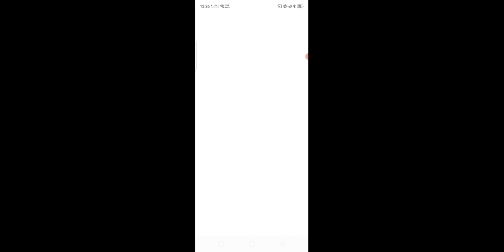Mushroom Biome but With a Ravine (Minecraft)